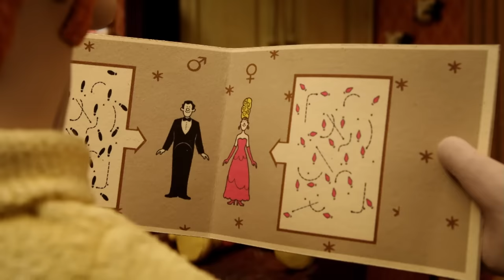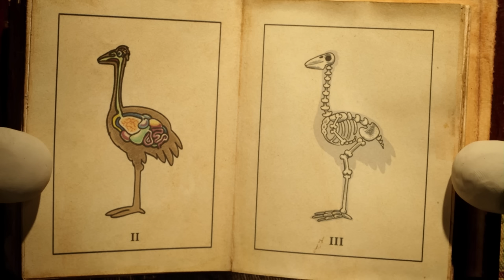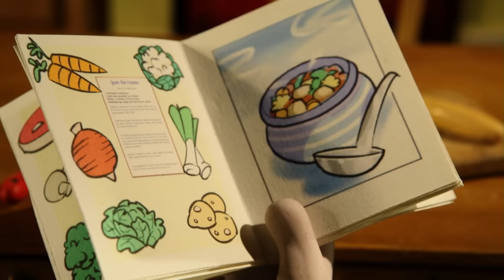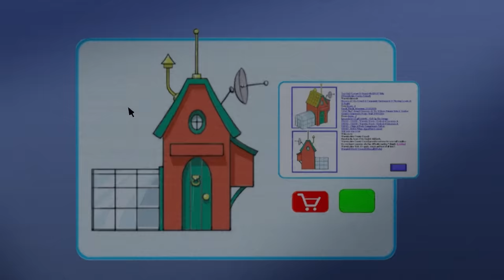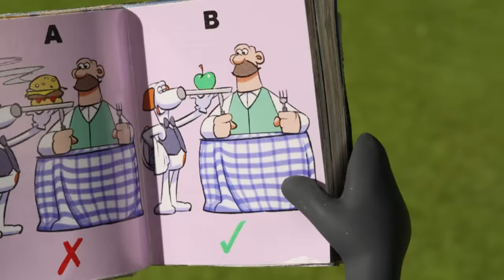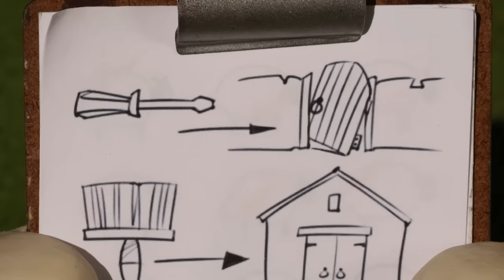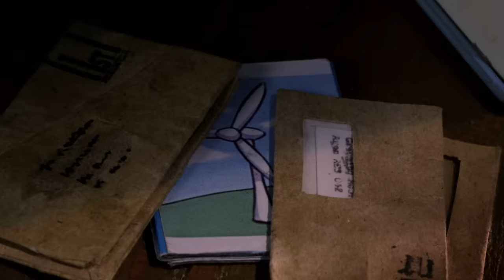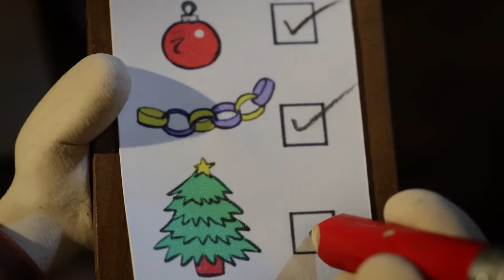Shaun the Sheep 🐑 Season 2!!! - Cartoons for Kids 🐑 Full Episodes Compilation [4 hour]